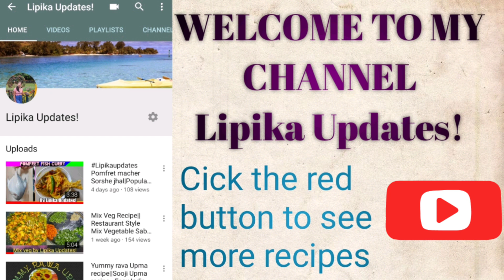lipikaupdates Fish curry/Easy rohu fish recipe/fish/How to make easy fish recipe/Rohu macher jhal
Hello guys,

Today I have shared an easy recipe of fish. Hope you will like this one.Here you can find some awesome and easy recipes.

Musician: @iksonofficial

You find much more in this channel 🤩🤩🤩